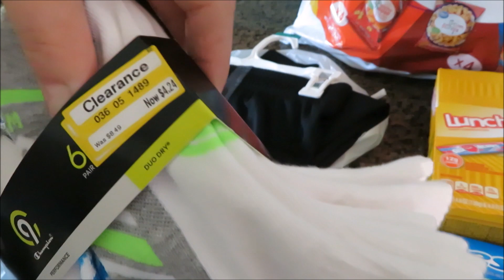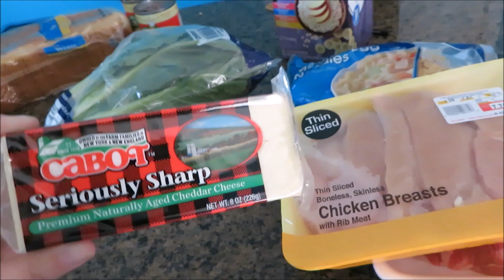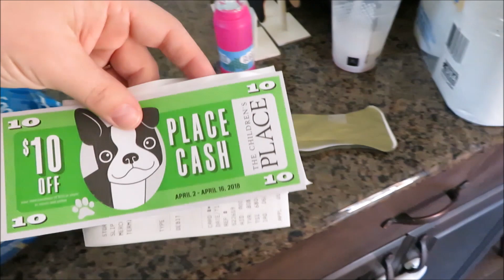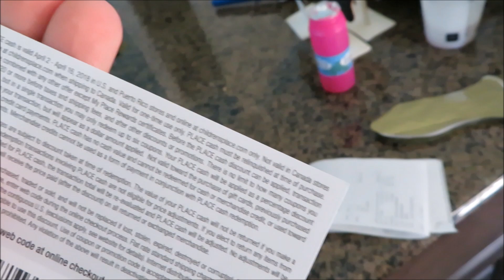Grocery Haul March 9th | Walmart &Children's Place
Check out: "Christmas CLEAN WITH ME!!! "